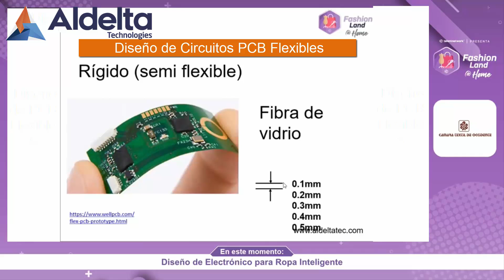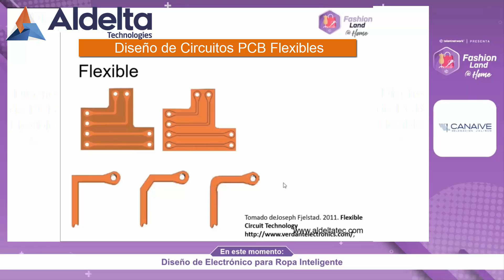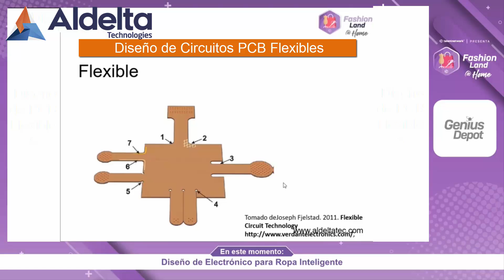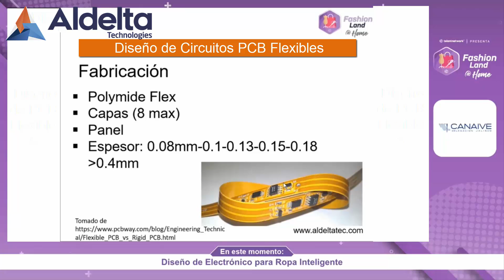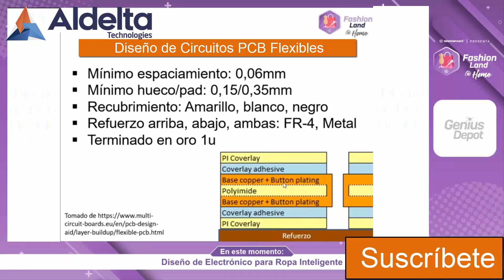Diseño de circuitos PCB Flexibles